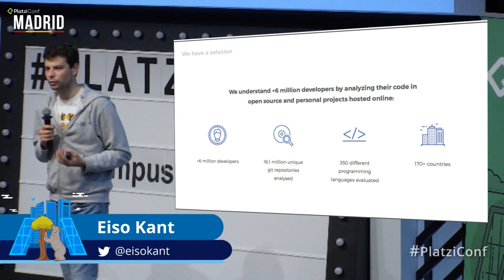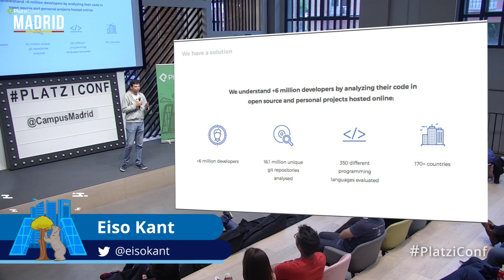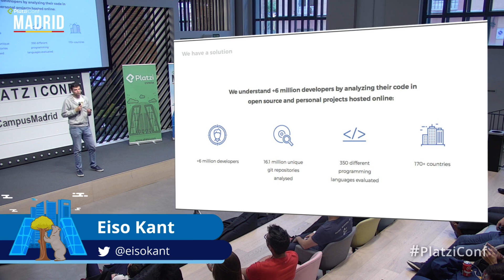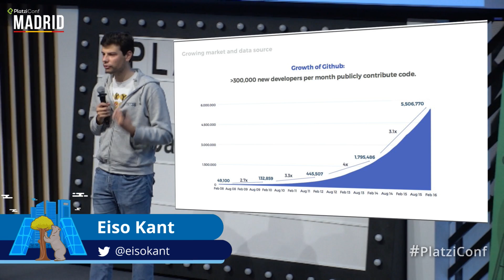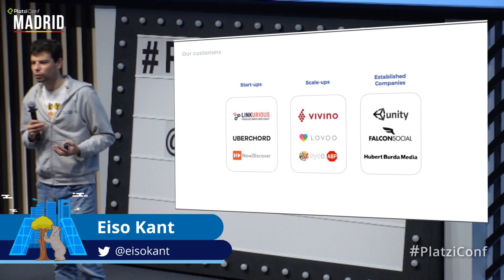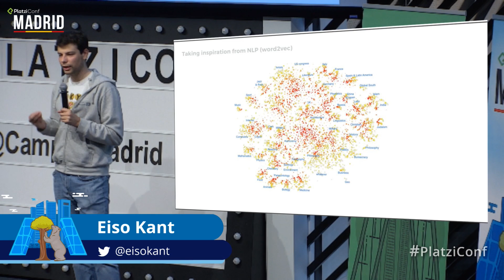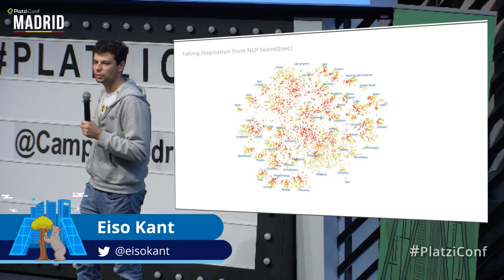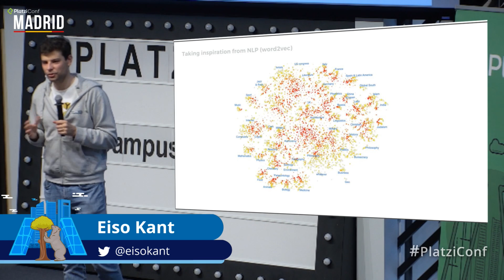Eiso Kant: Entendiendo a los desarrolladores del mundo a través de su código | PlatziConf Madrid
En esta charla de PlatziConf Madrid, el fundador de source{d} te explica cómo logró entender a los developers de todo el planeta a través del código que escriben.

Si eres ingeniero o técnico de software, si estás programando por tu cuenta, o si estás aprendiendo a programar en Platzi o cualquiera de los grandes sitios donde puedes hacerlo hoy en día, debes poner tu código en línea por ahí para que otros lo vean. Escucha las razones de Eiso, y además, entiende la misión detrás de su emprendimiento, que analiza el trabajo de más de 6 millones de desarrolladores con inteligencia artificial.